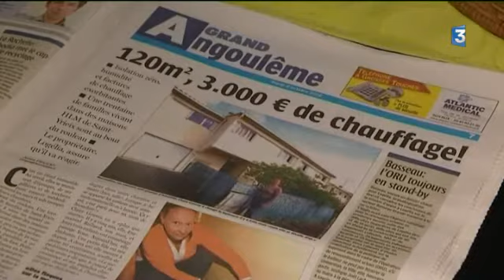St Yrieix (16): 3 000 euros de facture de chauffage pour un logement insalubre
A St Yrieix en Charente, les locataires de maison HLM ont lancé un appel pour enfin obtenir des travaux de rénovation de leur habitation. A cause de l'humidité, les factures grimpent atteignant parfois 3 000 euros. Des travaux devraient être entrepris rapidement.